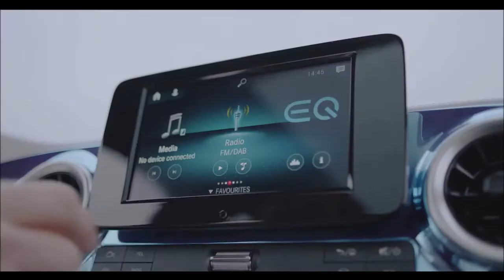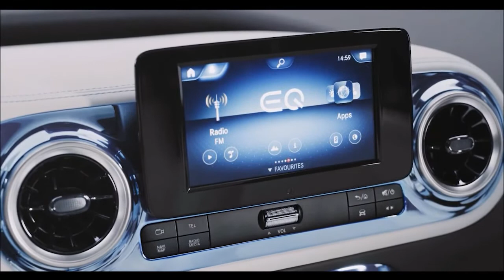MERCEDES-BENZ EQT a futura van elétrica da marca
A Mercedes-Benz anunciou o lançamento da EQT, minivan que será comercializada a partir de 2022. O modelo, uma variante elétrica do T-Class, ainda não é a versão final do carro — mas o veículo não deve sofrer modificações significativas.

Por ainda ser um protótipo, a montadora também ainda não apresentou detalhes sobre a potência do motor ou informações a respeito da autonomia da bateria. Confira, a seguir, o vídeo do lançamento mundial do veículo:

Com capacidade para até sete pessoas, o Concept EQT foi pensado para grandes famílias ou usuários que simplesmente buscam um veículo espaçoso. Os bancos da terceira fileira, por exemplo, podem ser rebaixados ou removidos, a depender da necessidade, expandindo consideravelmente a capacidade do porta-malas, que não é tão grande.

mercedes-benz
mercedes-benzeqt